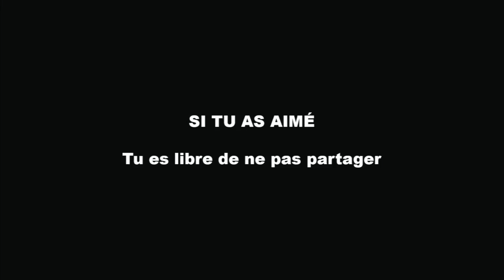Négatif+ - Chuis pas un artiste - rock français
Négatif +

Chuis pas un artiste

Hey !
Tire-moi le portrait d'optimiste modéré,
réaliste, utopiste à coup de regard triste.
Je me laisse à penser m'emmêler
tricoter au fil de ma moustache
qui s'arrache ça fait tache.

J'ai troqué mon clavier pour un mental d'acier.
J'ai ressorti les gants et le protege dents.

J'érige des carapaces pour peu que je m'efface,
face au monde ce colosse fait d'angoisses et de fausses.

même si tu respires
négatif +

envisage ton sourire
négatif +

Et le soir je vois rouge la marée monte,
je bouge des écluses éventrées.

je rêve d'être un Indien à qui l'on tend la main,
des comanches dans les poches, des apaches dans les manches.

Faire sauter le tipi à grands coups de mépris.
TNT glycérine fleurt avec Mariline.
le tout et son contraire semble nous satisfaire.
Sauf el contestater dirigé à l'envers.

négatif +
envisage ton sourire
négatif +

même si tu respire
négatif +
envisage ton sourire
négatif +

meme si tout empire
négatif +

envisage ton sourire
négatif +

Page blanche et feutre noir
pour écrire et retranscrire
à la goutte de mes doutes
mes idées et mes pensées.
Marianne brulait Jeanne à se demander si la fumée.

va-t-elle nous enfermer
va-t-elle nous éveiller

va-t-elle nous enfermer
va-t-elle nous éveiller

08/06/2016

Thomas & J.